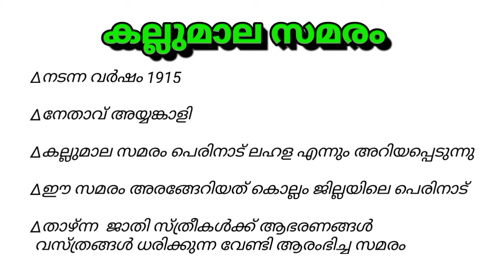exam topper kallumala samaram//psc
psc exam topper/kallumala samaram/exam topic